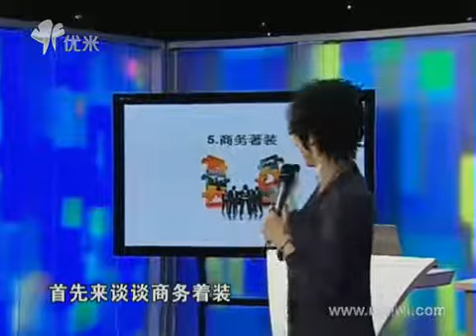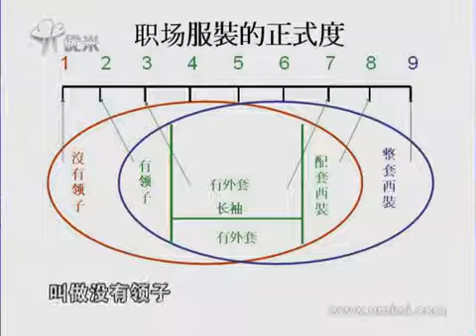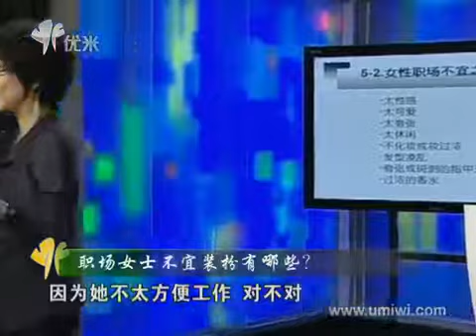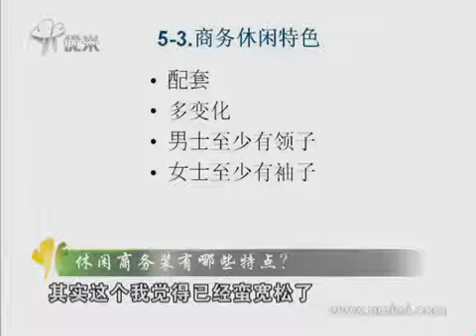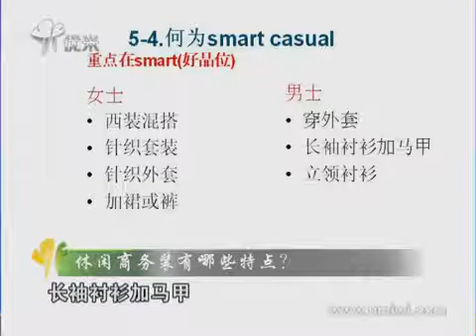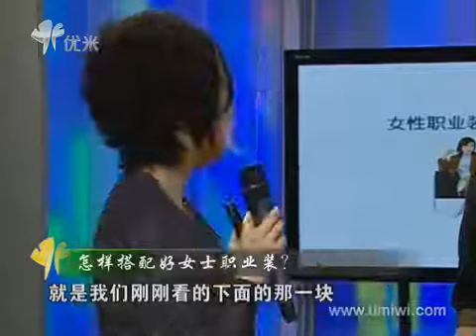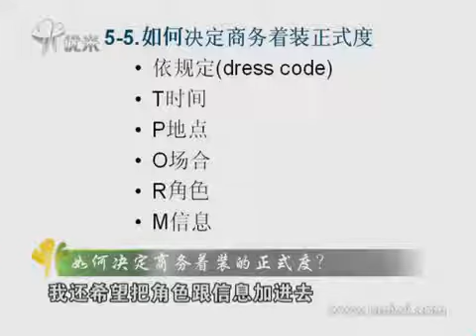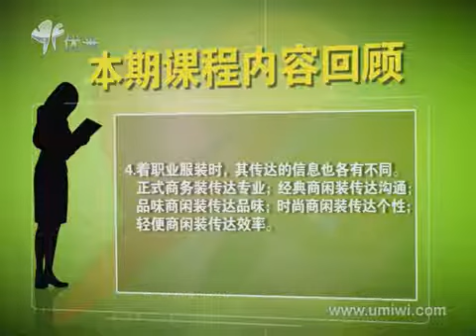职场着装秘籍 商务与社交2